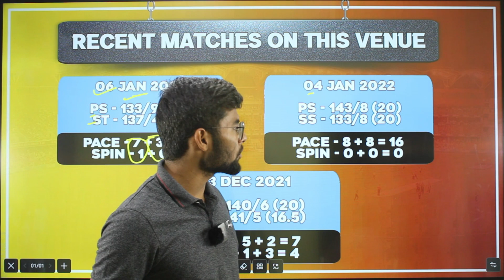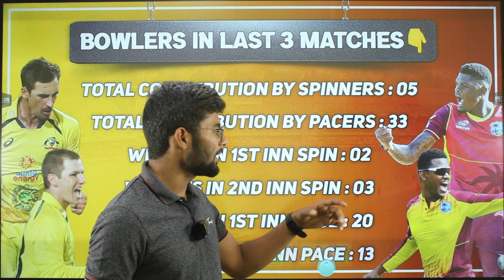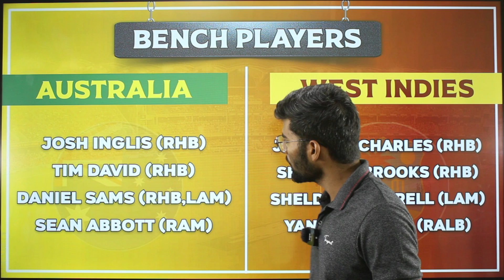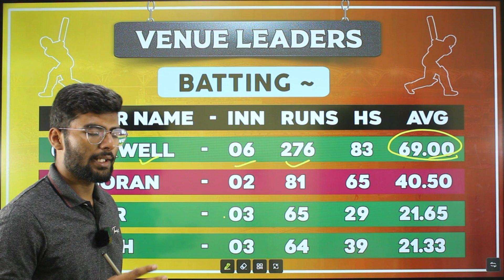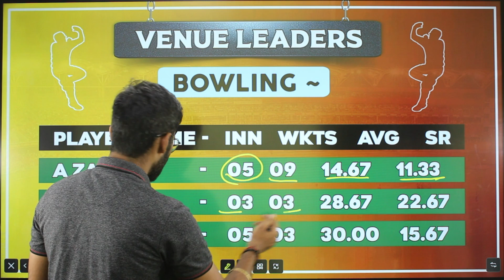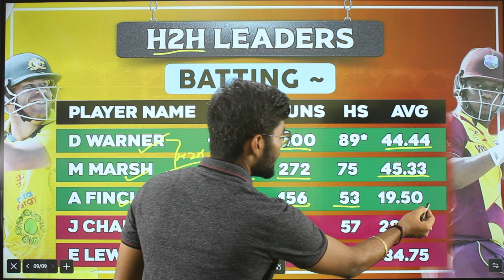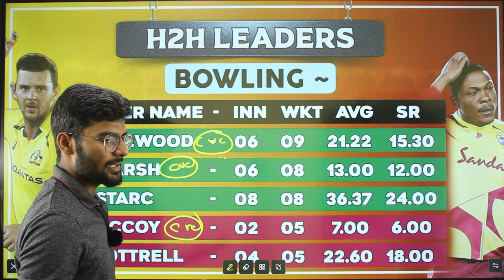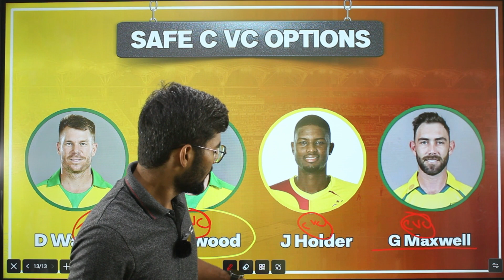AUS vs WI Dream11, AUS vs WI Dream11 Prediction, Australia vs West Indies 1st T20 Dream11 Team Today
AUS vs WI pitch report
AUS vs WI match stats
Carrara Oval Cricket Stadium, Queensland, Carrara Oval Cricket Stadium, Queensland, Pitch Report
Carrara Oval Cricket Stadium, Pitch Report
Carrara Oval Cricket Stadium, Queensland, weather report
Carrara Oval Cicket Stadium, Queensland, Stats
AUS vs WI dream11 team today
AUS vs WI today match prediction
AUS vs WI
AUS vs WI 1st T20I 2022
AUS vs WI T20 2022 highlights
AUS vs WI highlights
AUS vs WI dream11 analysis
AUS vs WI best dream11 team
AUS vs WI dream11 team prediction
AUS vs WI 2022 Playing11
AUS vs WI playing 11
AUS vs WI 1st T20 Match Preview & Analysis
AUS vs WI head to head
AUS vs WI live score
AUS vs WI live match
AUS vs WI 1st T20 2022 today
AUS vs WI 1st T20 Dream11 Team
AUS vs WI 1st T20 Match Prediction
AUS vs WI dream11 best team
AUS vs WI dream11 prediction
AUS vs WI match prediction
AUS vs WI Live
Australia vs West Indies T20I
Australia vs West Indies 1st T20 2022
Australia vs West Indies
Australia vs West Indies 1st T20 Dream11 Prediction
Australia vs West Indies 1st T20 Match
Australia vs West Indies Live Stream
Australia vs West Indies Live Streaming
Australia vs West Indies Head To Head
Australia vs West Indies Match Prediction
Australia vs West Indies Dream11 Prediction

1. This analysis is based on my

2. Fantasy sports takes great care to comply with all central and state legislation in India to ensure that  users are fully protected. Every contest on  platform is carefully designed to comply with applicable statutes and regulations in India.

3.Fantasy sports constitutes a ‘game of mere skill’, which makes the fantasy sports gaming  exempt from the provisions of the Public Gambling Act, 1867 (PGA).

4.Fantasy sports is a legitimate business activity protected under Article 19(1)(g) of the Constitution of India